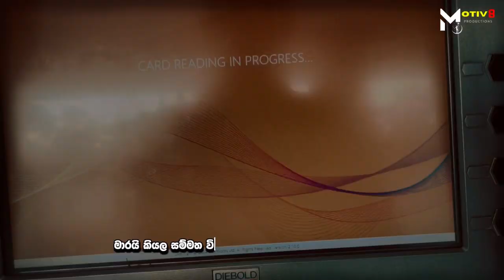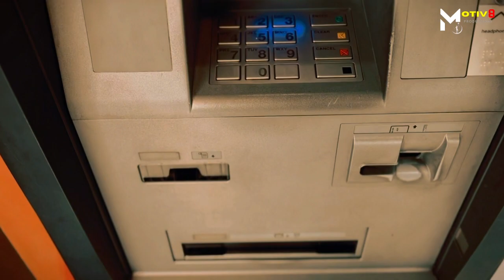ඔයාගේ පාර සොයාගන්න | Find your way | Motiv8 Sinhala Motivational video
MOTIV8 Productions is a channel to motivate people with our sinhala motivation videos.

Our goal is to keep you motivated so that you can achieve your goals and follow your dreams. We are working hard to make your day better and push you to be your best! Whether you're studying, working out, or just feeling unmotivated, we have the Motivational Video for you!

✅ Turn ON the Bell 🔔 icon receive channel notifications.